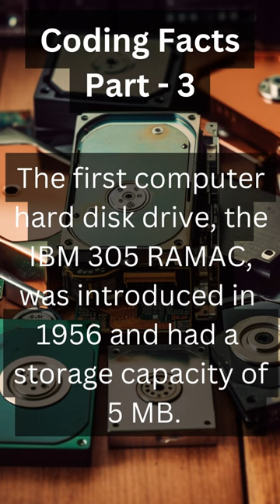Binary Builders Coding Facts Part 3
Welcome to Binary Builders Coding Facts Part 3! In this informative video, we delve into the fascinating world of coding and present you with intriguing facts that will expand your knowledge and appreciation for the art of programming.

Join us as we uncover interesting tidbits about different programming languages, coding techniques, and the history of computer science. Whether you're a beginner or an experienced coder, this video is packed with valuable insights that will enhance your understanding and inspire you to explore new horizons.

From mind-boggling algorithms to clever programming tricks, we've curated a collection of coding facts that will leave you astounded. Discover the origins of popular programming languages, unravel the secrets behind efficient code optimization, and learn about the unsung heroes who shaped the digital landscape.

Binary Builders is committed to providing engaging and educational content for coding enthusiasts worldwide. Our goal is to empower you with knowledge that can boost your coding skills and spark your creativity.

So, grab a seat, buckle up, and get ready to immerse yourself in the captivating world of coding. Let's embark on this exciting journey together in Binary Builders Coding Facts Part 3!

Facts
1. The Python programming language was named after the British comedy group Monty Python.
2. The programming language Ruby was created by Yukihiro Matsumoto in the mid-1990s.
3. The concept of artificial intelligence (AI) dates back to the 1950s, with the development of the "Turing Test" by Alan Turing.
4. The first computer hard disk drive, the IBM 305 RAMAC, was introduced in 1956 and had a storage capacity of 5 MB.
5. The first computer game, "Spacewar!," was created in 1962 by Steve Russell on the PDP-1 computer.